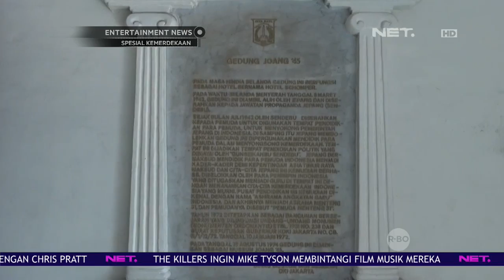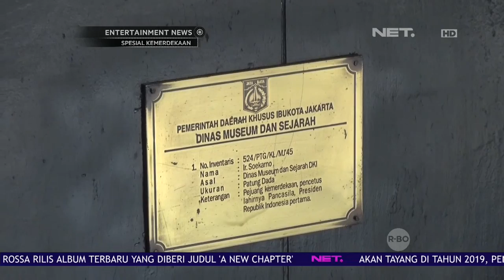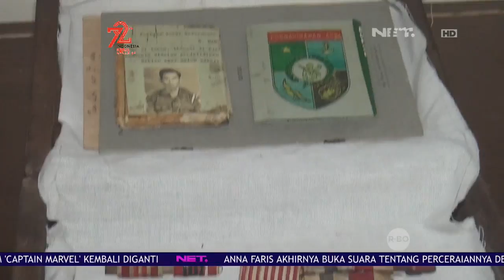Yasamin Jasem Berkunjung ke Museum Joeng 45